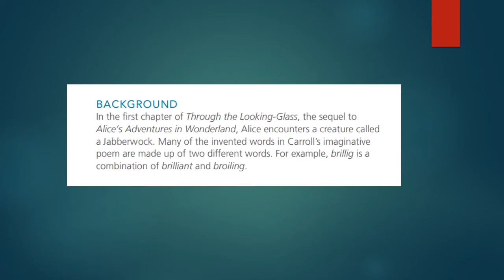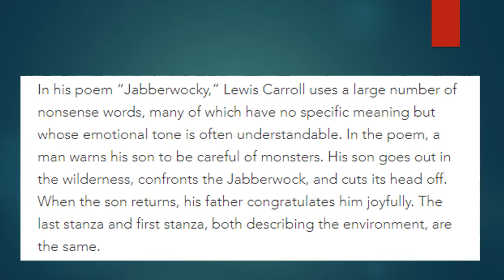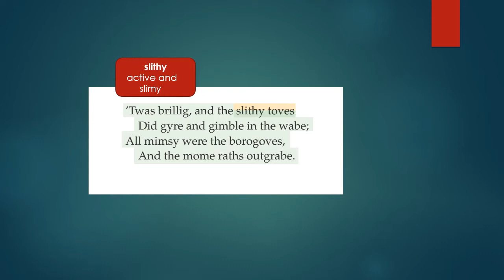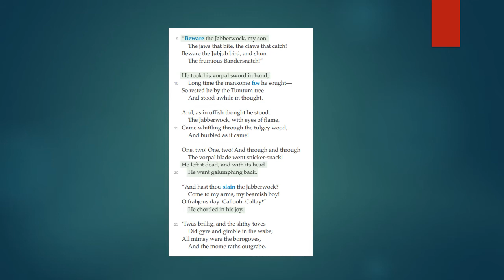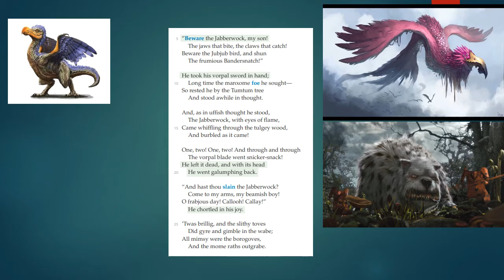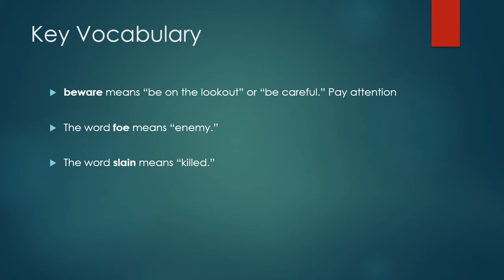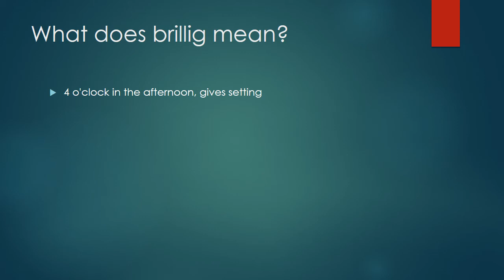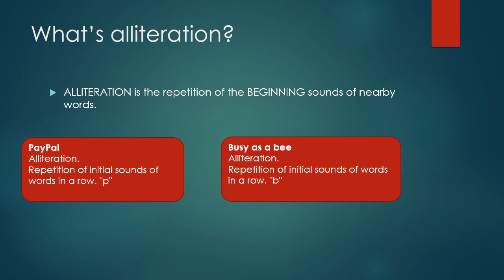Jabberwocky Poem: By Lewis Carroll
“And hast thou slain the Jabberwock?